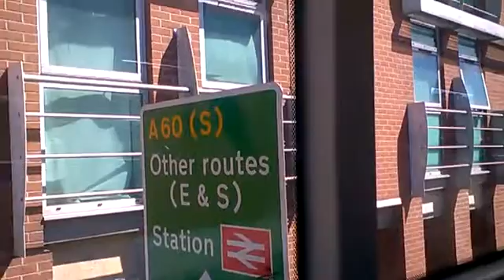welcome aboard red line 43 to Bakersfield announcement